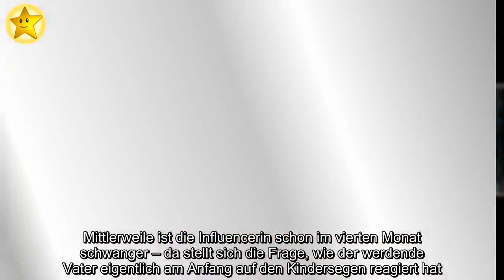✅ "Tränen geweint": So reagierte Umut Kekilli auf sein Baby!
✍ Umut Kekilli (35) schwebt im absoluten Papa-Himmel! Erst vergangene Woche wurde die frohe Botschaft bekannt: Der Ex-Fußballer und seine Freundin Ina Maria Schnitzer, bekannt als Jordan Carver (34) oder Yoga-Jordan, werden Eltern.  Mittlerweile ist die Influencerin schon im vierten Monat schwanger – da stellt sich die Frage, wie der werdende Vater eigentlich am Anfang auf den Kindersegen reagiert hat.  Dieses süße Geheimnis lüftete Umut nun gegenüber Promiflash! .In einem exklusiven Interview mit Promiflash erinnerte sich der 35-Jährige nur allzu gerne an den Moment zurück, in dem er von seinem Vater-Glück erfuhr: Seine Liebste hatte ihn zu einem romantischen Dinner-Date in ein Restaurant eingeladen.  "Ich hatte ein komisches Gefühl im Bauch, dass vielleicht etwas nicht stimmt oder, dass sie mich vielleicht überraschen möchte mit der Schwangerschaft.  [.] Ich war stutzig und hab nachgefragt, ob sie schwanger sei oder ob etwas passiert ist.  Sie meinte nur, dass sie ihre Tage bekommen ha ...